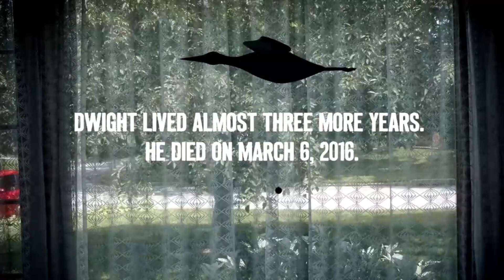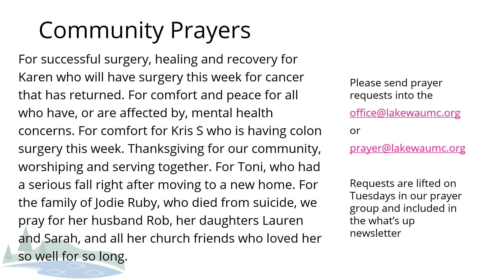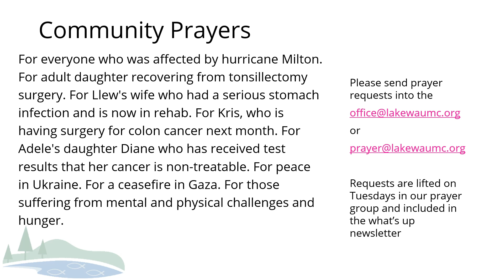"Power Is A Problem" Sermon by: Rev. Meredith Dodd